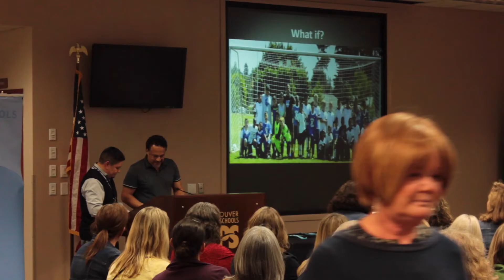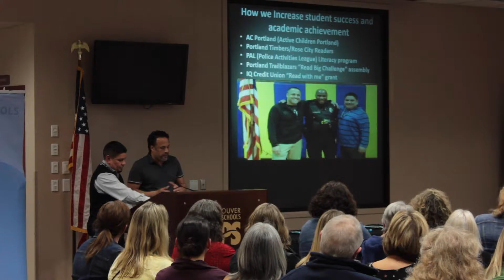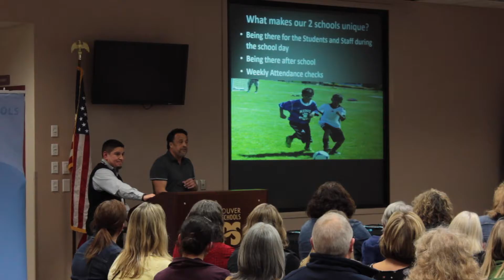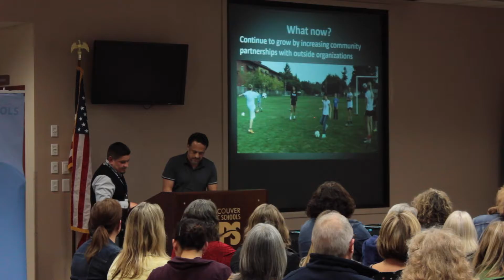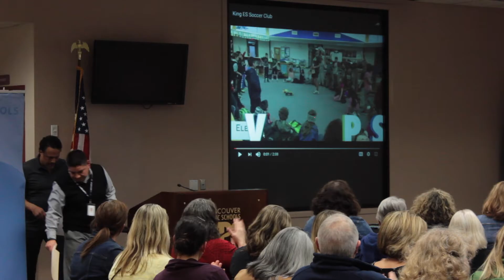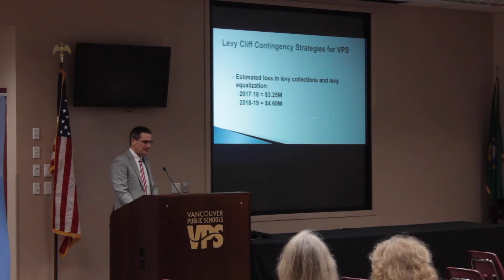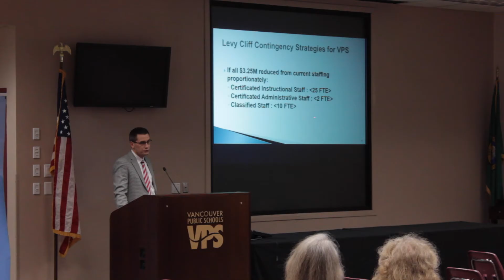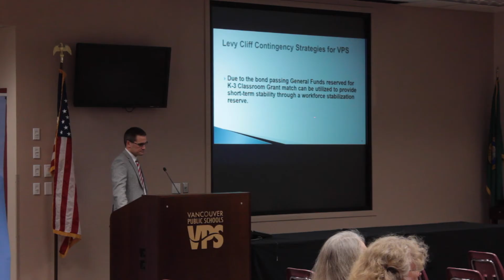Vancouver School District Board Meeting - 2/28/17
Call to Order - 0:00

Design II Showcase - Family Engagement - 0:35

Employee Excellence Awards - 10:03

Audience Participation - 16:57

Consent Agenda (Motion) - 30:54

Superintendent's Report: Levy Cliff Budget Implications - 31:21

Procedure on Citizen Comments - 42:50

Adjournment